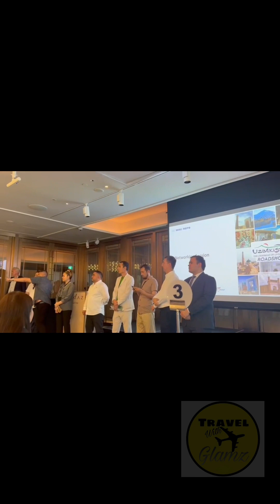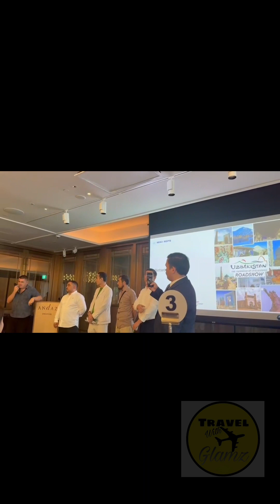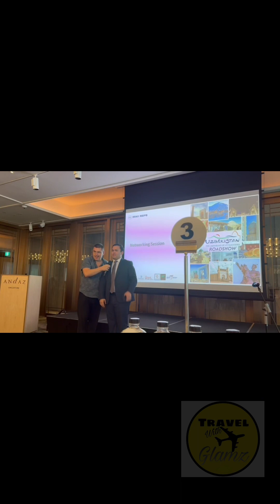Uberkistan Road Show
Meet & Greet